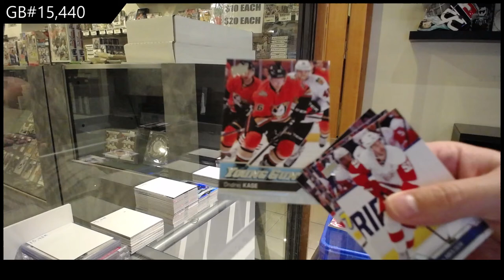Upper Deck Series 1 & Series 2 Hockey 5 Tin Break - C&C GB #15,440